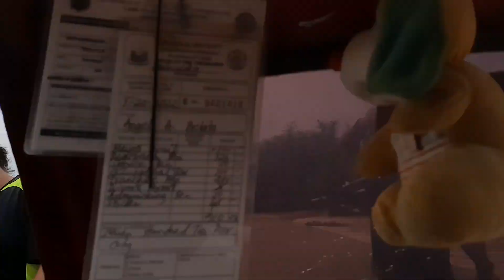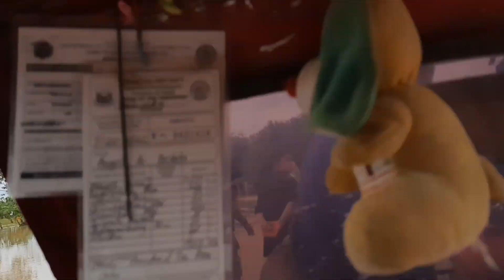Bagyo Agaton nagdulot ng massive flooding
# bagyo
# baha
# deforestation